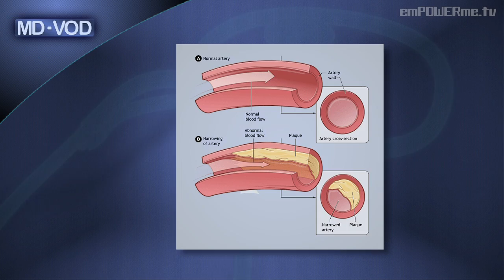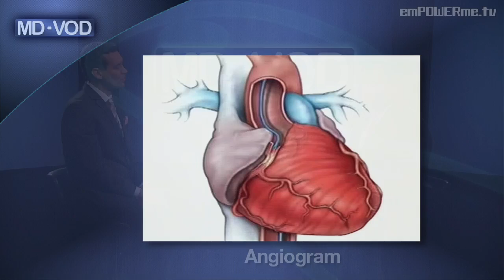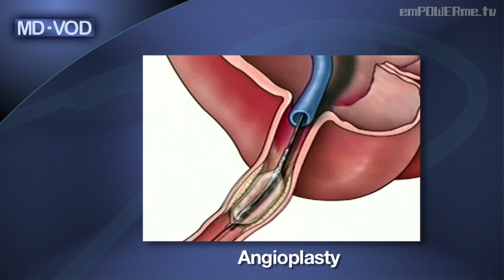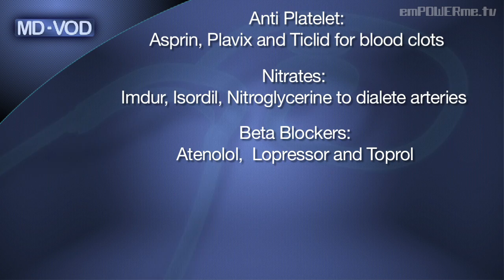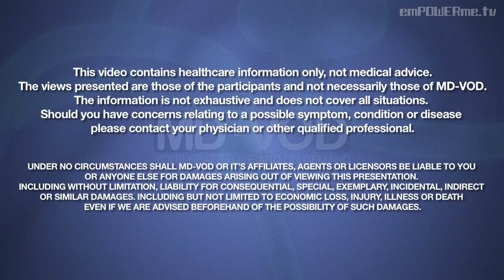Coronary Artery Disease with Dr. James McPherson : MD-VOD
Today on MD-VOD, Dr. John Kennedy is joined by cardiovascular surgeon, Dr. James McPherson one of the leading experts on Coronary Artery Disease. Together they examine the cause of the disease, who is at risk, the symptoms, how it's diagnosed and available medications, treatments and therapies. They further discuss the consequences and the realities of living with Coronary Artery Disease, including insurance coverage and related costs.